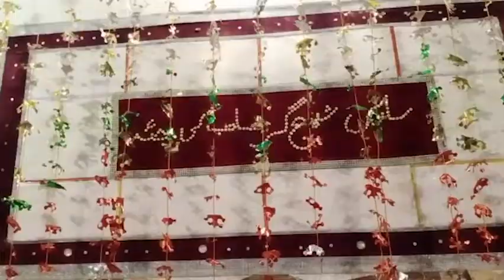sain sajgir melo khipro sindhi pakistan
sain sajgir warsi khipro sindh